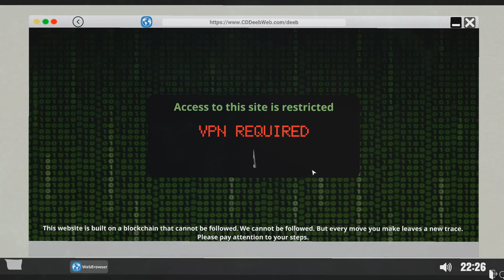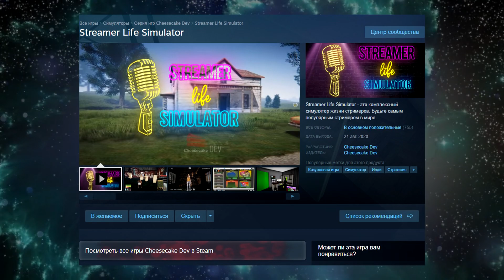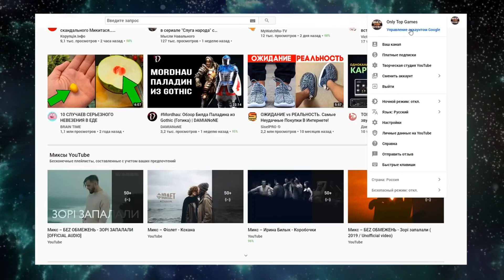ОБЗОР и РОЗЫГРЫШ ● Игра Streamer Life Simulator 2020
4. Оставить комментарий под видео с указанием id своей странички ВК.

Не забудьте, у Вас должен быть открыт фид подписок !

Результаты розыгрыша будут опубликованы в группе канала Вконтакте. Определение победителя будет проводиться с помощью сервиса

Streamer Life Simulator обзор \ Review Streamer Life Simulator:

Streamer Life Simulator - это комплексный симулятор жизни стримеров. Будьте самым популярным стримером в мире.
Станьте одним из самых популярных людей в мире, начав с нуля. Улучшайте своего персонажа и покупайте себе новое снаряжение. Покиньте плохой район и поселитесь в новом районе с более сильной интернет-инфраструктурой. Создайте компьютер с необходимыми функциями и начните потоковую передачу.
Смотрите игры, в которые вы играете. Вы можете инвестировать на заработанные деньги и приумножить свои деньги. Следя за новыми играми и событиями. Покупайте новые игры. Играя в нужную игру в нужное время. Позвольте новым людям открывать для себя вас. Проявите себя перед людьми и выиграйте турнирные призы, участвуя в турнирах по популярным играм. Вы можете взаимодействовать со своей средой и выполнять другую работу, чтобы заработать дополнительные деньги.

Особенности Streamer Life Simulator gameplay:

- Исследуй мусор вокруг нас и найди полезные вещи.
- Продавайте в ломбардах и подрабатывайте.
- Зарабатывайте деньги, выполняя дополнительную работу.
- Покупайте домашних животных и веселитесь с ними.
- В игре даже имеется стрип клуб!)

Скачать Streamer Life Simulator игра в Steam \ Download Streamer Life Simulator game from steam:

Друзья !